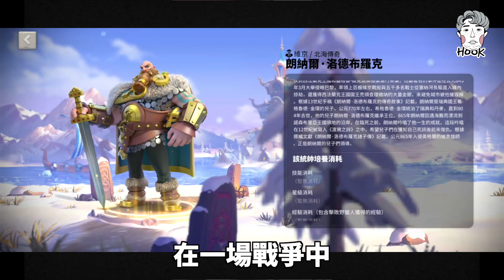《萬國覺醒》邀請『一周挑戰』KOL Hook！來體驗當維京人的感覺！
㊙維京秘辛大公開㊙
感謝ＨＯＯＫ帶來🏴‍☠️一日維京人體驗🏴‍☠️

1.頭髮越長越厲害？短髮只能當奴隸 00:25
2.維京早餐動手做！ 00:55
3.維京小知識五連發 01:03
4.當時最愛洗澡的民族 02:44
5.維京早餐-牛肉蘋果燕麥粥 試吃時間 02:54 04:01
6.維京人吃「海鮮素」04:33
7.走在時尚尖端，染髮漂髮樣樣來 04:41
8.維京午餐-牛奶燉魚 開動啦 05:45
9.外出小點心也不能少 06:24
10.最豐盛的晚餐DIY！ 08:52
11.開火前要先拜火神！ 09:19
12.啤酒燉棒棒腿 未吃先醉 10:12